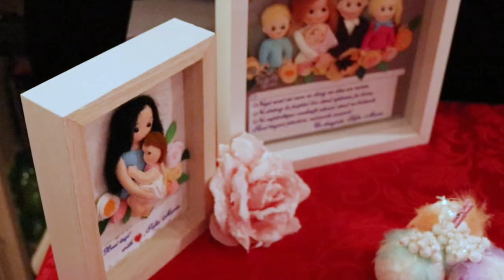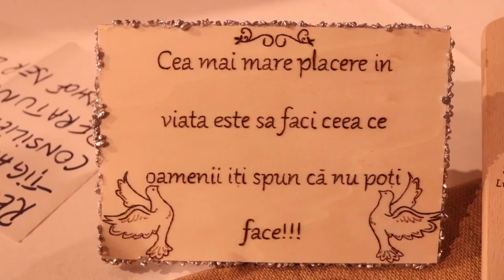INDEPENDENTA 2019 │Radu-Corin Stan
Summitul femeilor de succes din Germania, Independenta
Radu-Corin Stan, lifecoach